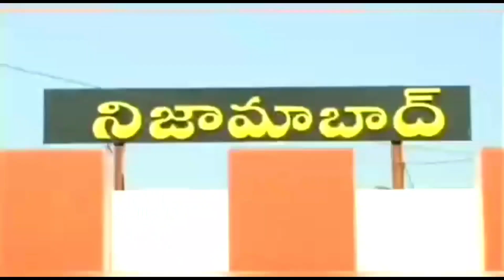ఆర్మూర్ లో ఘనంగా మాజీ మున్సిపల్ చైర్మన్ కంచెట్టి జన్మదినవేడుకలు|J6 TV NEWS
ఆర్మూర్ లో ఘనంగా మాజీ మున్సిపల్ చైర్మన్ కంచెట్టి జన్మదిన వేడుకలు ||J6 TV NEWS